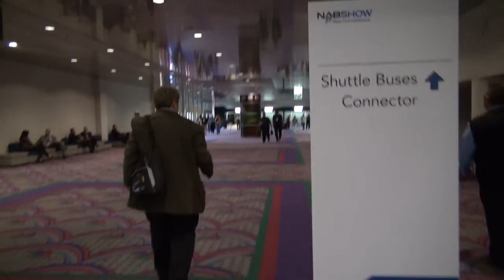BREAKING ALL THE RULES